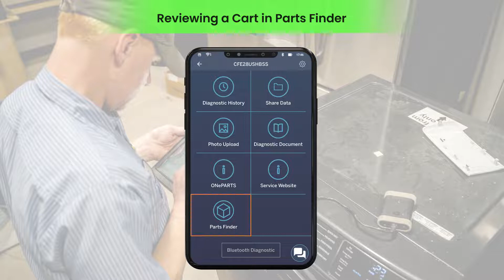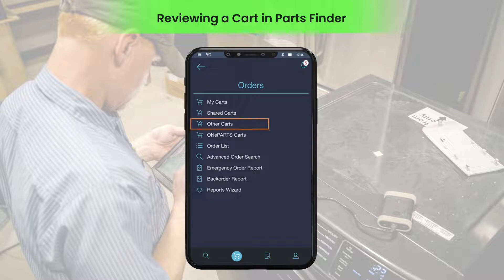Order Review Process in Parts Finder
SmartHQ Service Parts Finder feature is designed to purchase genuine GE parts. This video is to understand the review process for carts submitted in Parts Finder by a field technician for a manager's approval to purchase parts.